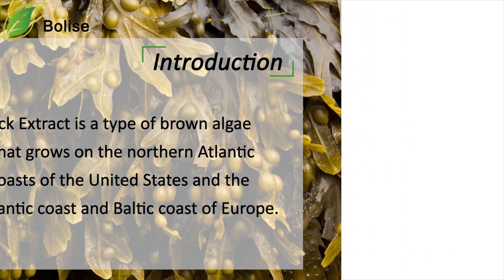Where Can I Buy Bladder Wrack Extract?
Bladder Wrack Extract is a type of brown algae (seaweed) that grows on the northern Atlantic and Pacific coasts of the United States and the northern Atlantic coast and Baltic coast of Europe.

Function:
1. Lowering blood glucose levels
2. Lowering cholesterol levels
3. Anti-inflammatory activity
4. Anticoagulant effects
5. Antibacterial and anti-HIV activity

Where Can I Buy Bladder Wrack Extract (Seaweed Extract)?

Buy BladderWrackExtract Powder Online From Green Stone – Get Seaweed Extract Powder Price, For Sale.
Supplier and Manufacturer. Factory Supply. Factory Price. One-stop services. Get a Quote.